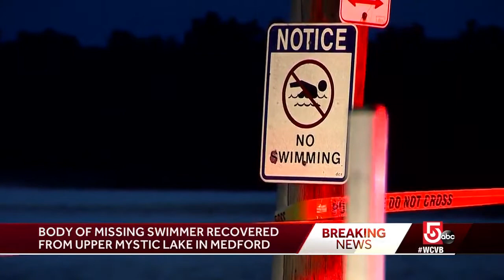Body of missing 17-year-old swimmer recovered from Upper Mystic Lake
Witnesses say dozens of people were sitting on the docks of the Medford Boat Club and swimming, even though it is not allowed.